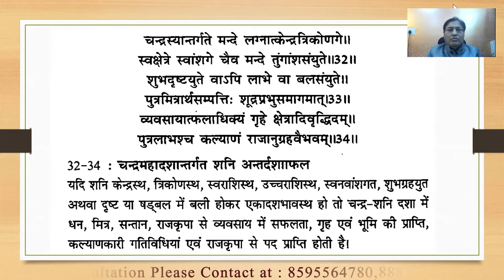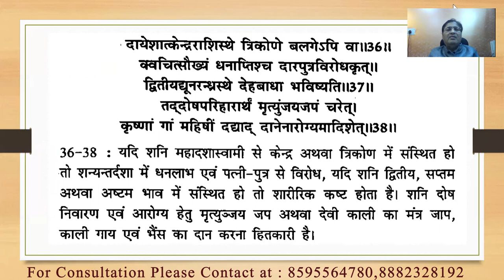दशाफल अध्याय Part :- 15(चंद्र महादशा में शनि की अन्तर्दशा) || 8595564780, 8882328192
दशाफल अध्याय Part :- 15(चंद्र महादशा में  शनि की अन्तर्दशा)